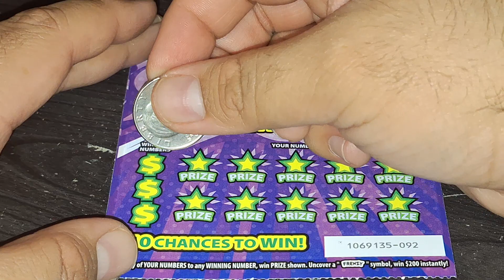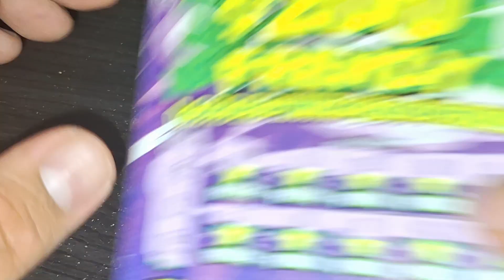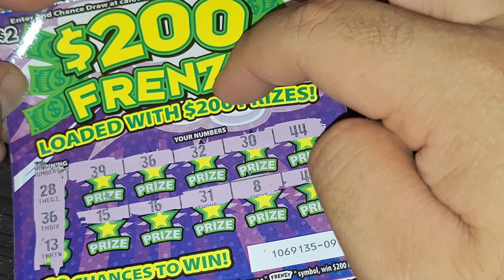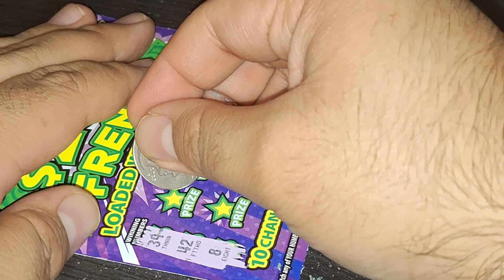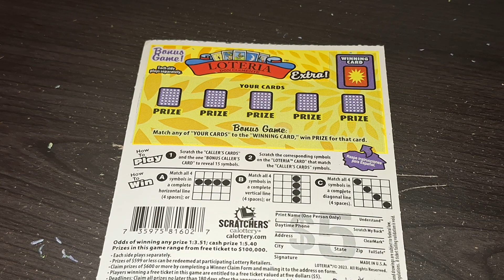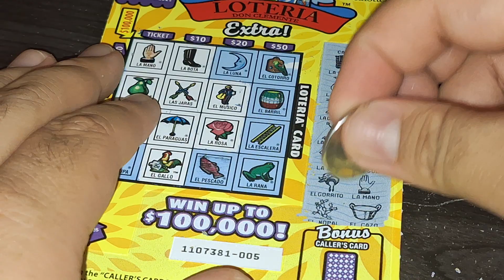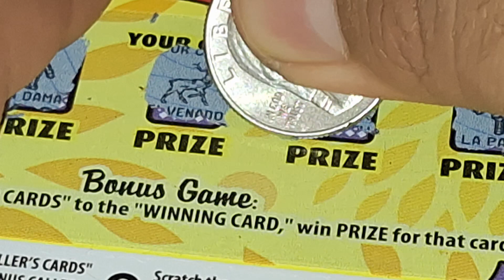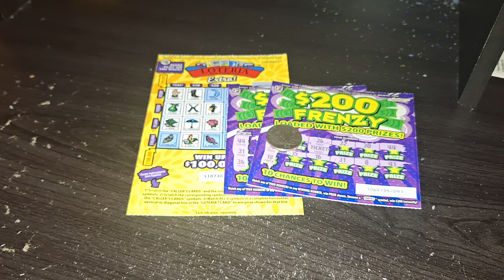CA Lottery: $15 Scratchers Session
Scratchers Info:
$2 $200 Frenzy (5)
$5 Loteria Extra